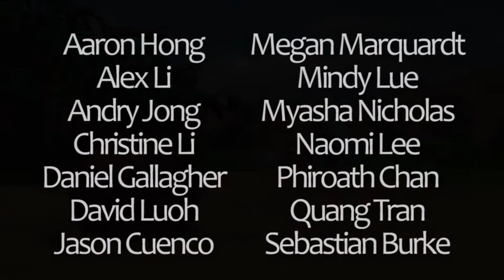Runaway Animation Fall '08 - Spring '09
Here is my two semester long final project for my advanced computer animation course. I worked in a group of 14, and our goal was to mirror the same pipeline methodology of the computer animation industry. As you will see, we were assigned to focus on depth rather than breadth. Instead of doing 5+ minutes of average quality animation, we were tasked to do a mere 30 seconds of crisp, high end, professional, industry level work. In order to achieve this, we had the privilege of learning from guest lecturers who worked in places like Pixar, Luscasfilm and Dreamworks. Because of their involvement, we also had the opportunity to present our finished work directly at their studios.

As far as details go, I focused mainly on the lighting, texturing, modelling and skinning of the characters in the animation. I also did texturing, lighting and set dressing for two sets (playground and forest/waterfall).

A special thanks to all my group mates, professors and guest lecturers. This was an awesome experience!